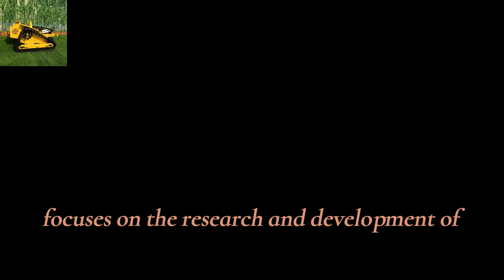mesin pemotong lereng jarak jauh harga rendah untuk dijual, pemotong sikat remote control Cina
Cina membuat mesin pemotong lereng jarak jauh dengan harga murah untuk dijual, pemotong sikat kendali jarak jauh terbaik Cina

Salah satu fitur menonjol dari Vigorun Tech pemotong sikat kendali jarak jauh adalah daya tahan dan keandalannya. Dibuat dengan bahan berkualitas tinggi dan teknik manufaktur canggih, mesin pemotong rumput kendali jarak jauh ini dibuat untuk tahan terhadap kerasnya penggunaan yang sering dan berbagai medan. Baik halaman rumput Anda besar atau kecil, berbukit atau datar, mesin pemotong rumput lereng terpencil mampu melakukan tugasnya, memastikan pemotongan tanpa cela secara konsisten setiap saat.

Vigorun Tech bangga menyediakan layanan garansi produk yang luar biasa kepada pelanggan. Saat Anda berinvestasi di pemotong sikat kendali jarak jauh, Anda dapat merasa tenang karena mengetahui bahwa Anda didukung oleh garansi komprehensif yang mencakup segala potensi cacat produksi. Selain garansi, kami menawarkan rangkaian lengkap pasokan aksesori, memastikan Anda memiliki semua yang Anda perlukan untuk menjaga mesin pemotong rumput lereng terpencil Anda dalam kondisi prima.

Vigorun Tech bukan hanya sebuah perusahaan; ini adalah komunitas individu yang berpikiran sama yang bersemangat untuk memberikan keunggulan dalam perawatan kebun. Kami secara aktif mencari lebih banyak mitra di seluruh dunia untuk bergabung dengan kami dalam usaha bisnis pemotong sikat kendali jarak jauh yang menarik ini. Bersama-sama, kita dapat menghadirkan produk revolusioner ini kepada lebih banyak orang dan mengubah cara mereka merawat halaman rumput mereka.

Spesifikasi utama:
Model: VTLM800/ VTLM600/VTW550-90/VTC550-90
Kecepatan Berjalan: 0-4km/jam/ 0-6Kkm/jam
Gelar Kerja: 0-60°/ 0-45°/ 0-35°
Tinggi Pemotongan yang Dapat Disesuaikan: 10~180mm/ 20/40mm/ 10~150mm
Jarak Bebas ke Tanah Minimal: 20mm
Jangkauan Kendali Jarak Jauh: 200m
Lebar Pemotongan: 800mm/ 600mm/ 550mm

Mesin
Jenis Bahan Bakar: Bensin
Merk : Loncin
Standar Emisi: Euro5/ EPA
Tipe Mesin: Silinder tunggal, empat langkah
Tangki Bahan Bakar: 7L/ 2L
Waktu Kerja: 4 jam/ 2 jam
Metode Mulai: Mulai tarik, Mulai elektrik, Mulai kendali jarak jauh
Tenaga / Emisi : 16Hp / 452cc, 9Hp / 224cc

Motor Berjalan
Tipe Motor: Motor servo/ Sikat/ Traksi listrik tanpa sikat
Tegangan / Daya: 48V / 1000W, 24V / 350W, 24V / 1000W/

Baterai: 48V 20Ah/ 24V 12Ah
Dinamo: 56V 4000W/ 28V 1500W

Mesin Pemotong Sikat Kendali Jarak Jauh Crawler (VTLM800 Dengan Pisau Salju)
Pemotong Rumput Terkendali Radio Roda (VTW550-90 Dengan Start Listrik)
Produsen mesin pemotong rumput yang dikendalikan radio di Cina

Mesin bensin 15HP Loncin 452CC mesin pemotong rumput kendali jarak jauh yang dilacak industri untuk lereng
pisau pemotong bensin 20 inci pisau pemotong tajam mesin pemotong rumput remote control
Cina membuat mesin pemotong track dengan harga murah untuk dijual, mesin pemotong rumput remote control nirkabel terbaik Cina
Mesin Loncin 452CC Pisau Pemotong 20 Inci Start Listrik RC Mesin Pemotong Lereng Terlacak